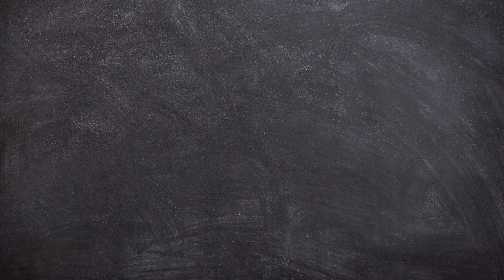Healthy Breakfast Recipe | Wheat Roti Recipe | கோதுமை ரொட்டி | Quick Dinner Recipe | Godhumai Roti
Godhumai Roti is a traditional dish which is both Healthy and Tasty. It brings out the unique flavor of Fennel. Its a quick to prep dish which is best for both Breakfast and Dinner. Serve it hot with Coconut Chutney !